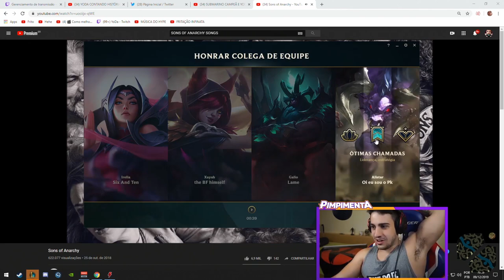ELE É MUITO TROLL, NÃO É POSSÍVEL (Ft. PK)